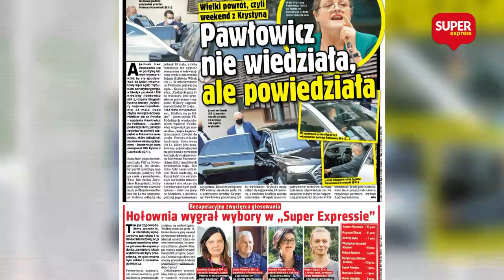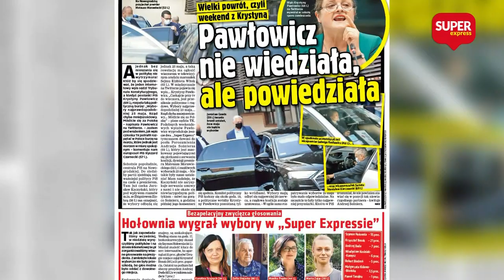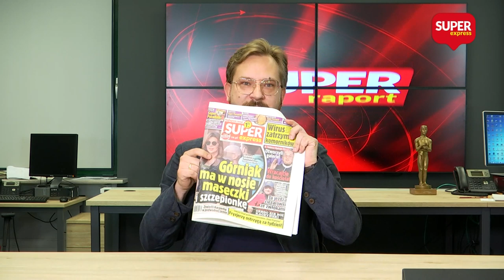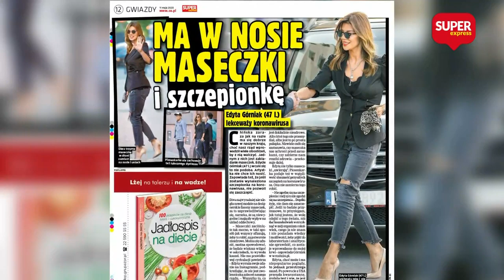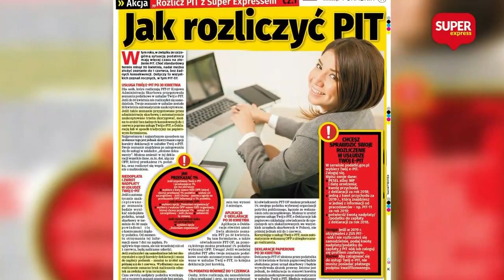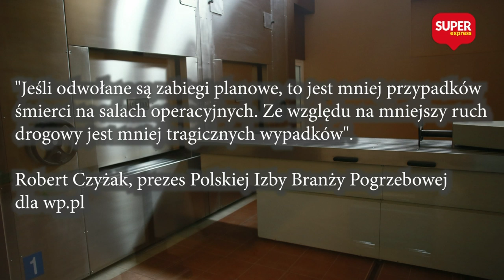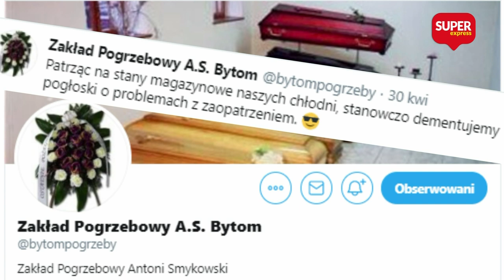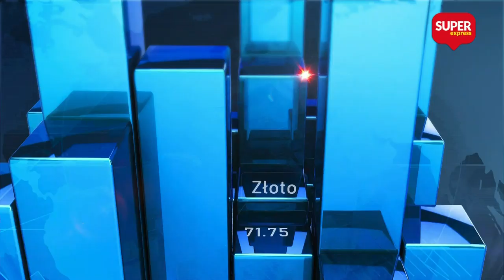Bartosz ARŁUKOWICZ - były minister zdrowia, Marek Migalski [NA ŻYWO] Super RAPORT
Dziś w Super Raporcie m.in. były minister zdrowia Bartosz Arłukowicz oraz politolog Marek Migalski